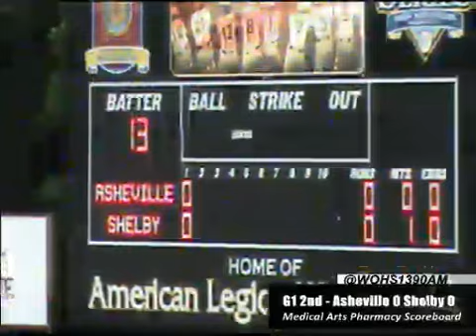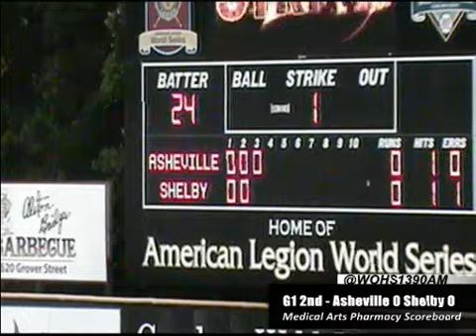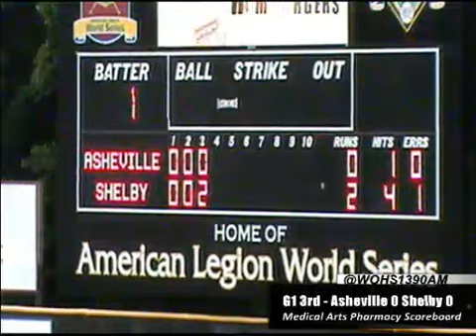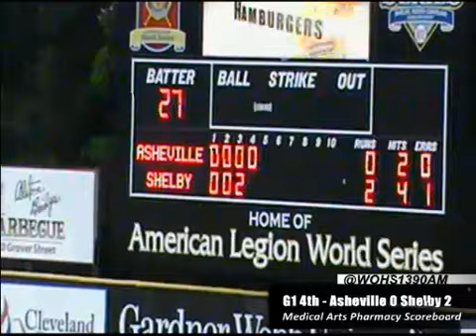Game 1 - Part 1: Shelby Post 82 wins 4-1 over Asheville Post